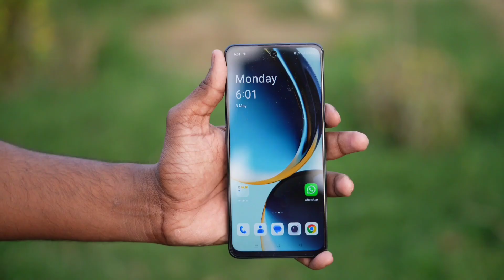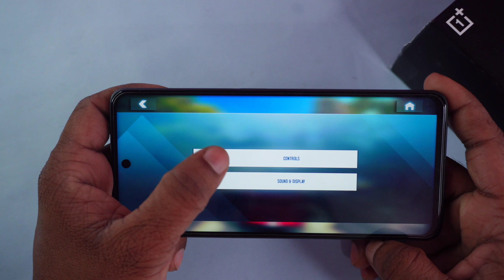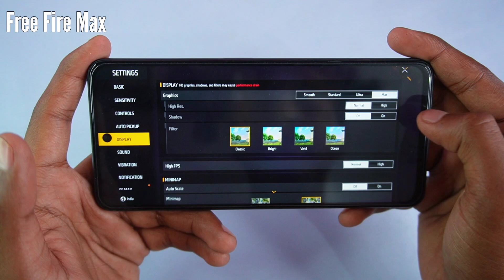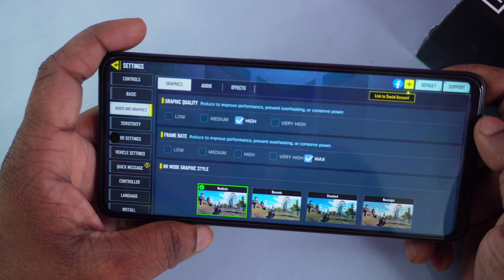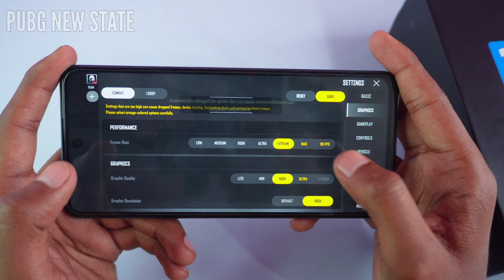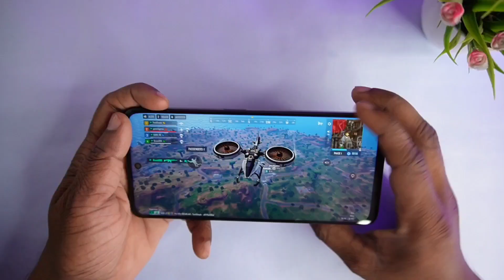OnePlus Nord CE 3 Lite 5G Gaming Test 🔥 | 8GB 128GB | SD695 | Hindi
Hey guys! Is video me humne OnePlus Nord CE 3 lite 5G ka gaming test kiya hai. Jisme me humne Nord CE 3 lite 5G free fire call of duty pubg new state gameplay kiya hai aur dikhaya hai ki OnePlus Nord CE 3 lite 5G gaming performance kaisa hai.